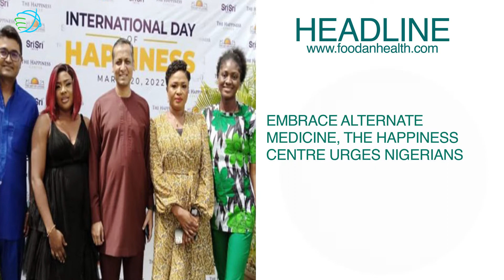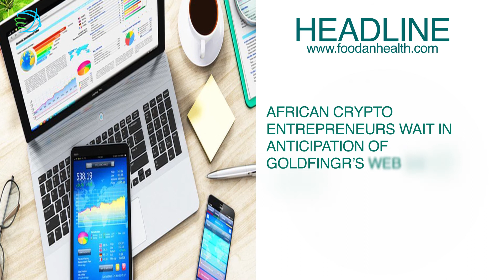UKRAINIAN FORCES TURN TABLES ON RUSSIANS BY GOING OFFENSIVE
Daily news Starters